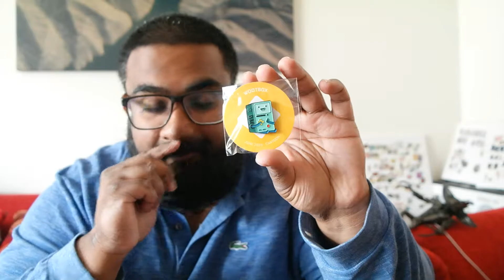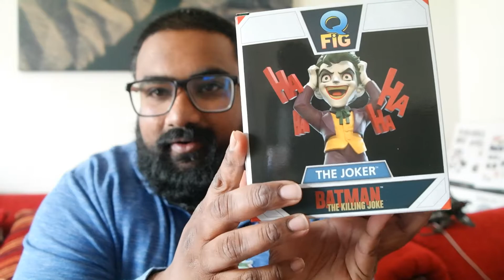[Unboxing] Wootbox de Juin Cartoon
La wootbox de Juin avec des grosses et belles licences.
Je suis très fan